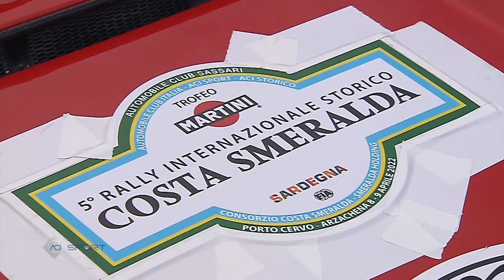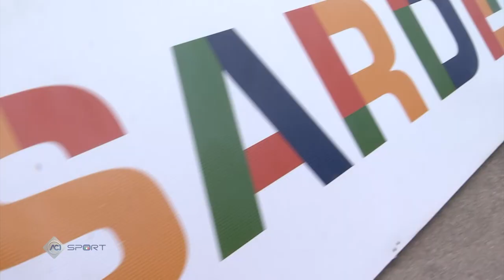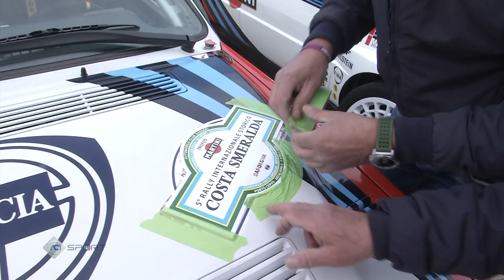C.I. RALLY AUTO STORICHE - Rally Costa Smeralda Storico 11 04 2022